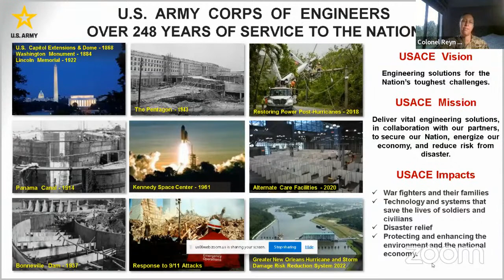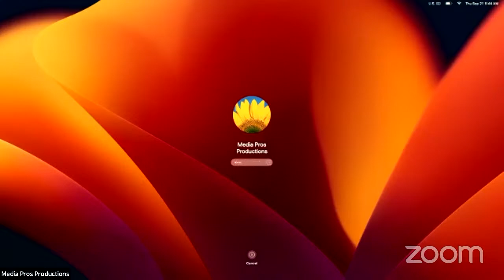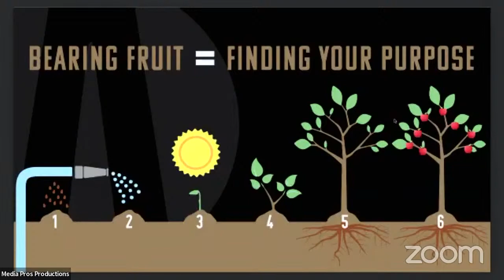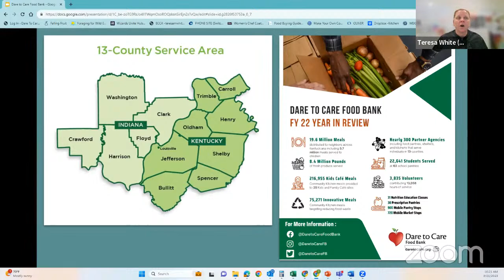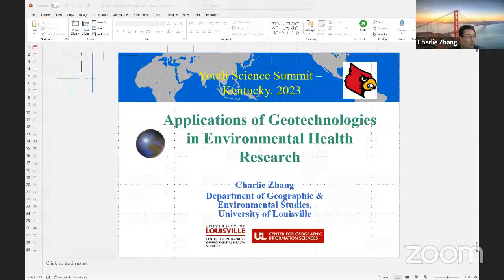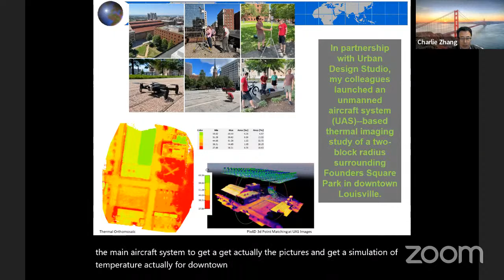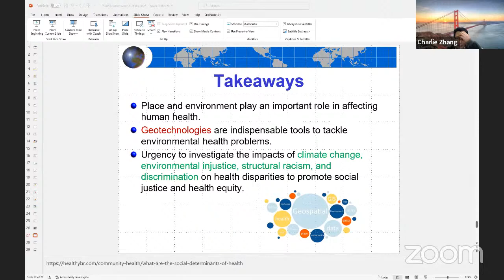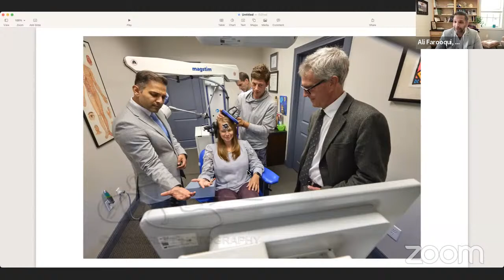Kentucky Science Center Virtual Youth Science Summit